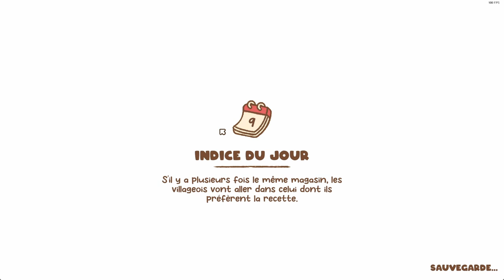🎧 MINAMI LANE | Rue "Chat"oyante | Chill gameplay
ℹ️️ Où me trouver :
🆔 Origin : lilomeann